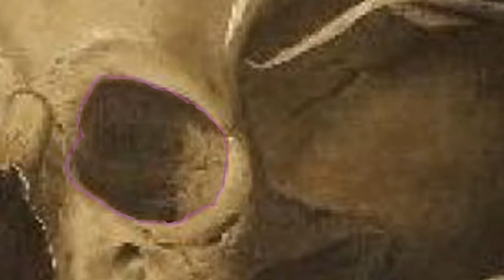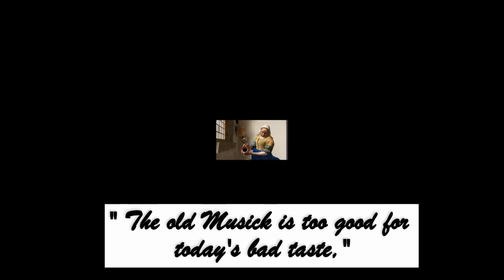The Melancholy Lute (Weiss Chaconne in G Minor)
Allow me to introduce the talents of Paul Saunders, the best hammered dulcimer player that I know personally.  In recent years, Paul has been focusing more on playing bass and drums, but one of the bright sides of the pandemic is that Paul has returned to his classical roots on the Hammered Dulcimer, with a very innovative arrangement of the G Minor Chaconne (from the London Manuscripts) of Sylvius Leopold Weiss,  the greatest composer of music for the Lute.  Weiss also deserves respect for challenged his friend  J. S. Bach to the equivalent of "Jam Sessions".

As one person wrote:  "Anyone who knows how difficult it is to play harmonic modulations and good counterpoint on the lute will be surprised and full of disbelief to hear from eyewitnesses that Weiss, the great lutenist, challenged J.S. Bach, the great harpsichordist and organist, at playing fantasies and fugues."

It has been no small amount of pleasure (and work) to help with the, final edit,  mixing and developing a video for Paul's work.  A key theme of the video is that Weiss, like Bach, was sort of "retro" for the time, with more of a focus on depth than the surface flash.  The title is is drawn from a 1740 letter of a French Nobleman (whom we've not be able to identify) bemoaning how the new-fangled modern music doesn't have the soul of the older stuff.

Anyway-- I hope this is the first of several postings featuring Paul's talent.

jp